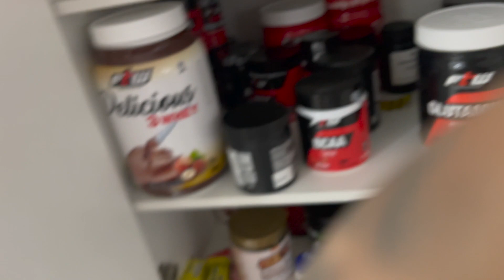TERÇA FEIRA NA MADRUGA DO TOGURO / AO VIVO